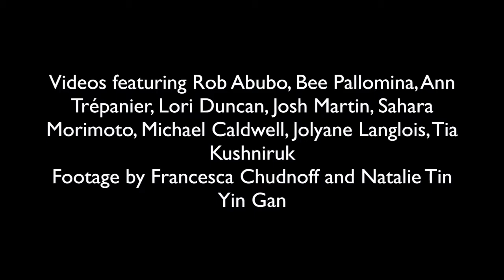2016-2017 SEASON HIGHLIGHTS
Featuring Bee Pallomina, Ann Trépanier, Lori Duncan & Rob Abubo in Amanda Acorn's work-in-progress;
Dana Michel in "Yellow Towel"; Julia Male, Alicia Grant & Andrea Spaziani in Andrea Spaziani's "Rafters"; Jolyane Langlois, Tia Kushniruk, Sahara Morimoto, & Michael Caldwell in Antony Hamilton's "Natural Orders" All Footage by Francesca Chudnoff